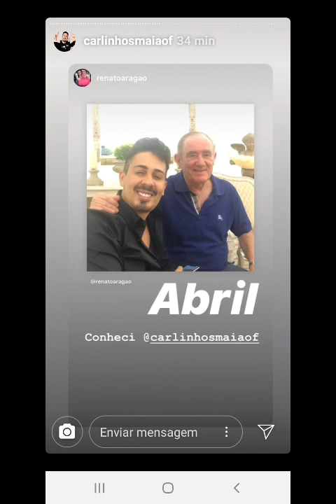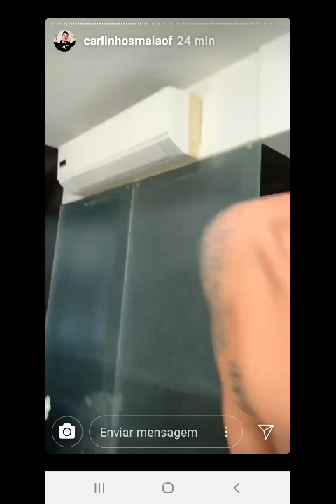Carlinhos Maia Retrospectiva De Solteiro VS Casado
Como a vida de casado muda tudo diante de quem amamos.
Lucas é uma pessoa incrível, me aturar 10 anos mesmo quando brigamos, ele estava sempre ao meu lado.
Uma coisa de casado que não consigo é fazer às necessidades na frente dele no banheiro.
Até minha mãe mudou, hoje meus pais estão mais unidos.
Antes eles se preocupavam muito comigo.
Hoje eles vivem mais juntos, depois que sair de casa.
Lucas vai ficar surpreso com o presente de Natal que não chegou a tempo.
Ele merece muito e muito mais!
Eu me emociono em falar de meu marido, um ser que Deus colocou na minha vida.
Hoje ele paga suas contas, está ganhando seu dinheiro com seu trabalho.
Só tenho de me orgulhar.